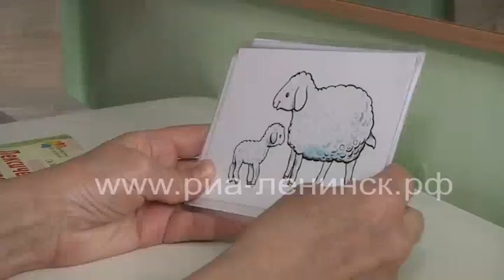25 лет социально-реабилитационному центру «Радуга»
Уже 25 лет в Ленинске-Кузнецком существует центр, где всегда поймут и ждут. Ежегодно помощь в «Социально-реабилитационном центре для несовершеннолетних «Радуга»»  получают сотни детей. С ними работают педагоги, воспитатели, психологи и медики. Центр «Радуга» создан для оказания экстренной социальной помощи и реабилитации несовершеннолетних, оказавшихся в трудной жизненной ситуации.